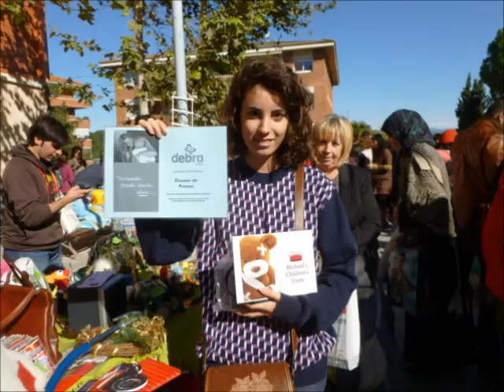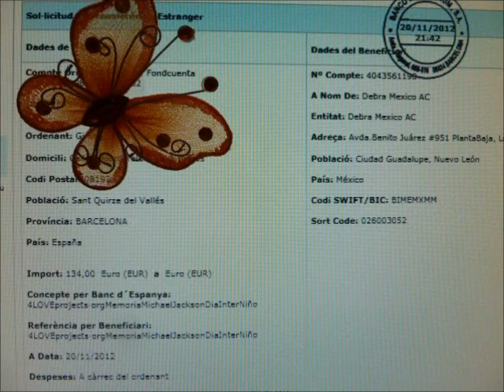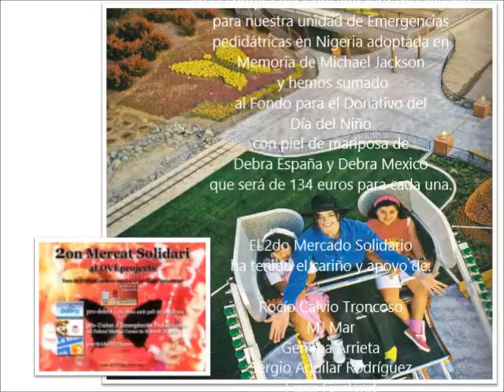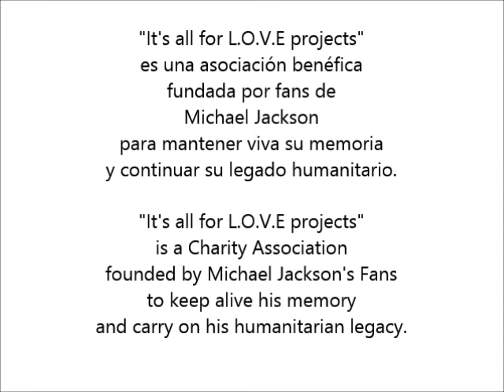4LOVEprojects2012 2 Mercado Solidario 4LOVEprojects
Segundo Mercado Solidario de 4LOVEprojects, 28 de Octubre de 2012

'La Charity' fue al 9º Mercado de Segunda Mano de Sant Esteve Sesrovires (Barcelona), para recaudar fondos para los niños con piel de mariposa de Debra España y para la Michael's Children Unit, Unidad de Emergencias Pediátricas del FMC Makurdi, Nigeria adoptada en Memoria de Michael.
Gracias a todos por vuestro apoyo y cariño.